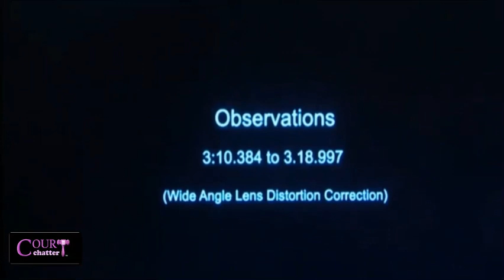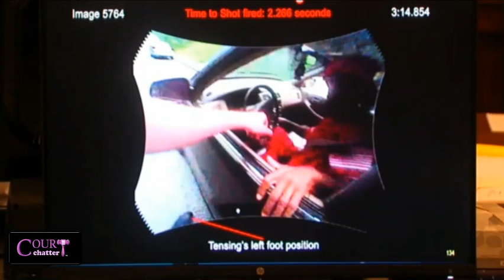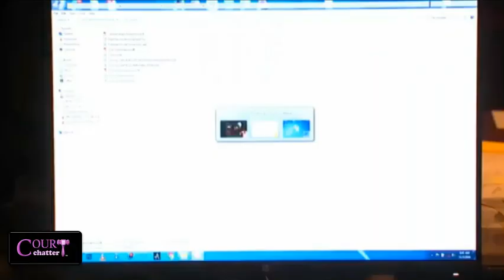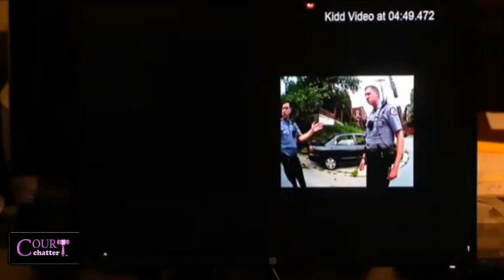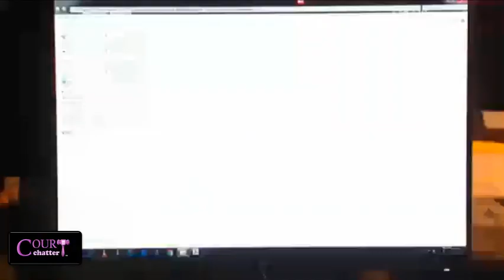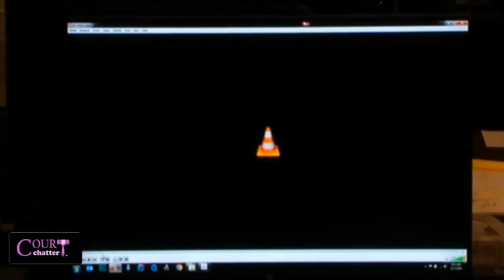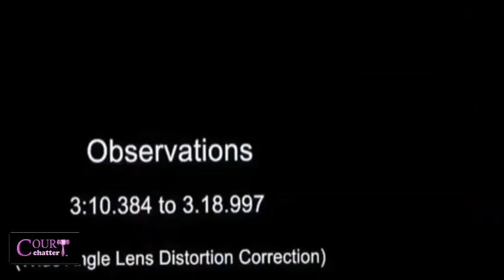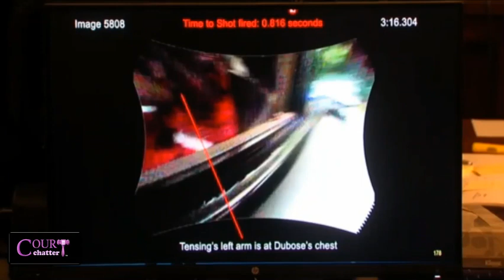Ray Tensing Trial Day 4 Part 3 11/03/16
Ray Tensing Trial Day 4 Part 3